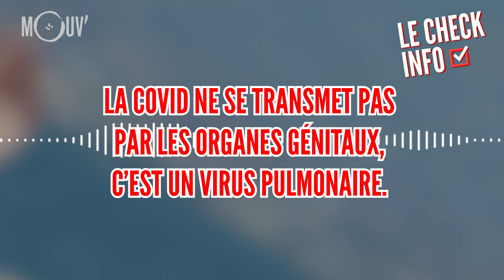Faut-il porter un masque lors des rapports sexuels ?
Chaque semaine, Marion Lagardère débugge l'info pour Mouv' dans Le Check Info.
Journaliste : Marion Lagardère
Montage : Tristan Tiloloy